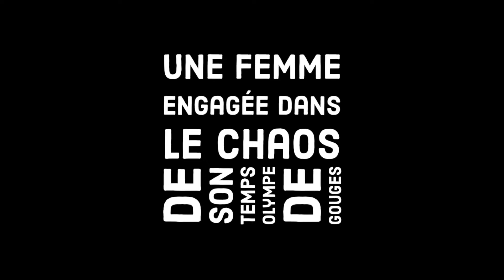Olympe de Gouges - Partie 2 : Quelques dates utiles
Dans la suite des conseils de lecture concernant la vie et l’œuvre d'Olympe de Gouges, cette vidéo présente quelques dates importantes d'un parcours d'exception.
Suivre Olympe de Gouges dans son siècle et commencer à comprendre les étapes de la vie de cette femme est le but de cette vidéo.
Réalisation Jean Meyer/ Texte Catherine Chollez.